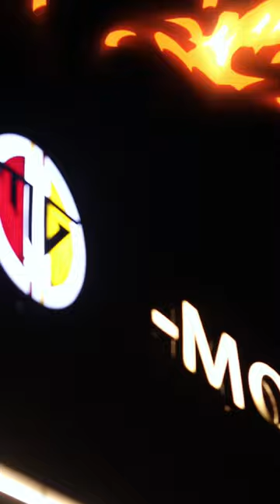Baazigar - Divine | Benelli tnt 300 wash